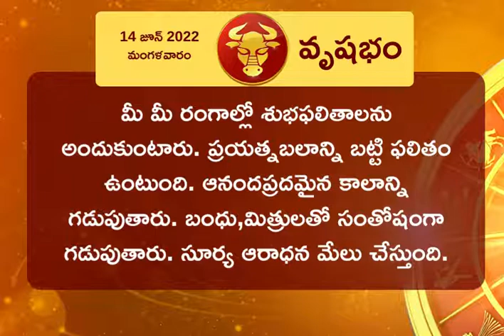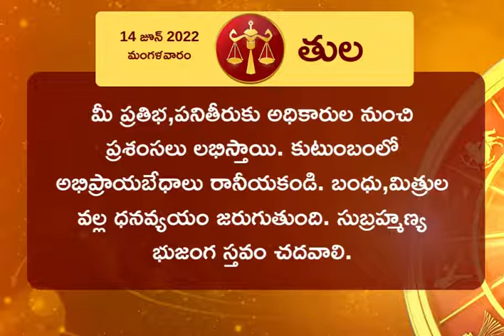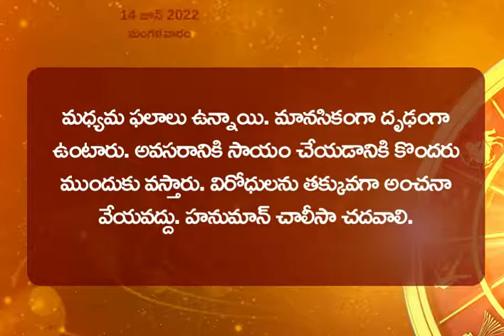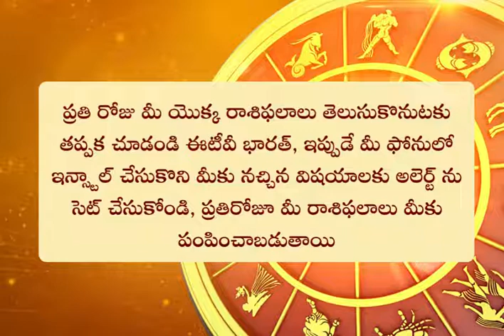Horoscope Today: ఈ రోజు రాశిఫలం ఎలా ఉందంటే? (14/06/2022)